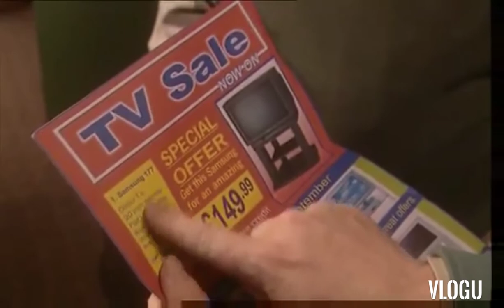Chewin the fat. Jack and Victor with Winston and his bargain TV.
Chewin the fat. Jack and Victor sketch. Winston and his bargain TV. Ford Kiernan Greg Hemphill Paul Riley